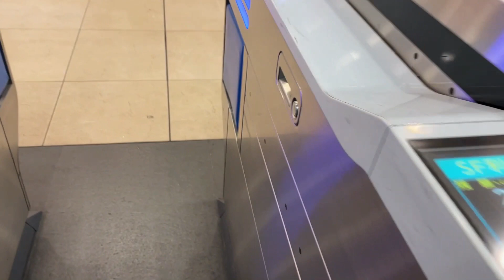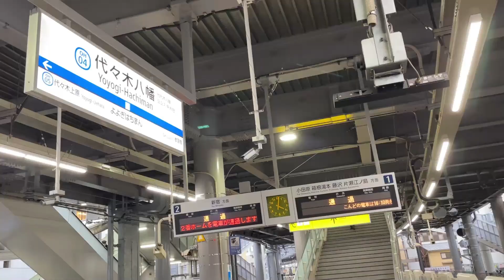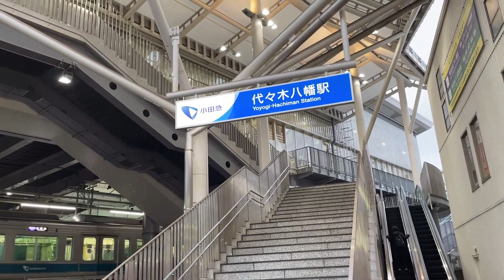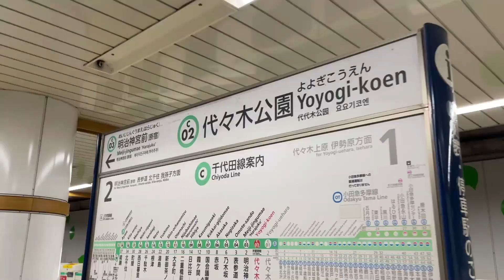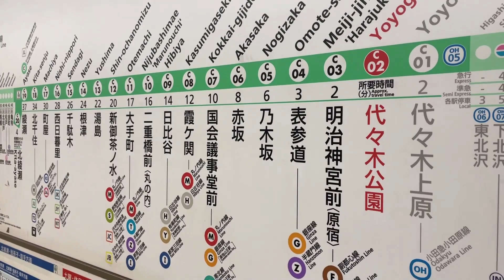たった６年で役目を終えた旧乗換駅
今は乗換駅ではなくなってしまいました。